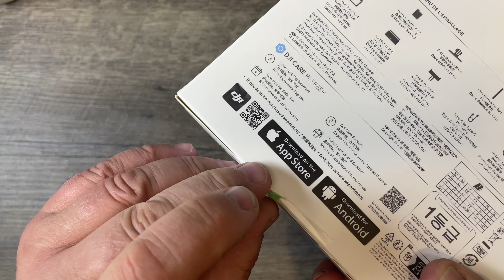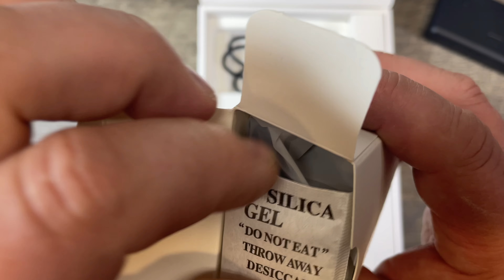Osmo Action 3 Extreme Closeup Unboxing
Real honest no BS unboxing over here. Just came in with UPS truck.

00:00 - Osmo Action 3
00:58 - Magnet Mounts
01:12 - Camera
02:54 - Batteries Charger
04:03 - Paperwork
04:20 - USB-C
04:38 - Magnet Mounts Again
05:28 - Glass mount
05:47 - Cage
06:22 - Stick